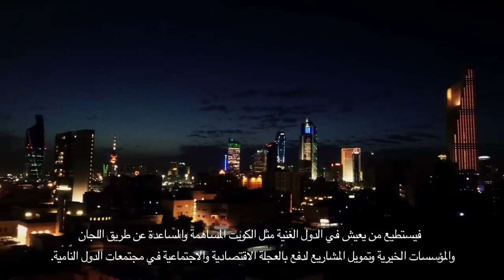Voice For Success - Hanouf Al Juhail هنوف الجحيل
Hanouf Al Juhail, founder of the House of Butterflies, leads by example as she incorporates principles of social responsibility and environmental sustainability into her social business. Find out about her ground-breaking initiative in this latest Voice for Success video.

Voice for Success is a program initiated by en.v in collaboration with the Middle East Partnership Initiative (MEPI) to promote Kuwaiti civil society by giving greater visibility to local social activists.

This project is funded through the U.S. Department of State, Bureau of Near Eastern Affairs, Office of the Middle East Partnership Initiative (MEPI). MEPI is a unique program designed to engage directly with and invest in the peoples of the Middle East and North Africa (MENA). MEPI works to create vibrant partnerships with citizens to foster the development of pluralistic, participatory, and prosperous societies throughout the MENA region. MEPI partners with local, regional and international non-governmental organizations, the private sector, academic institutions, and governments. More information about MEPI can be found